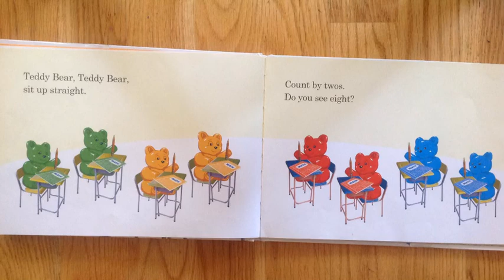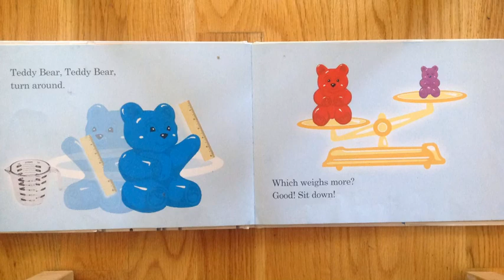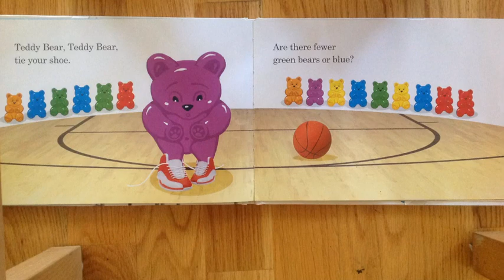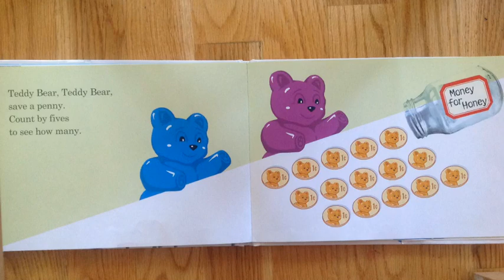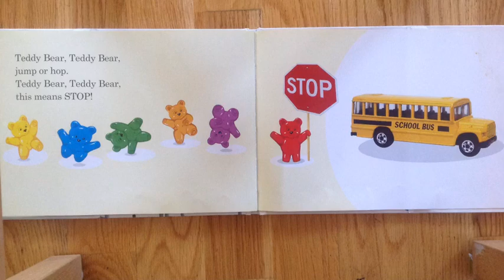Teddy Bear School Day Math by Barbara Barbieri McGrath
Kids teaching kids: Keda is reading to her buddy Addy.

Cheers,
Lucia